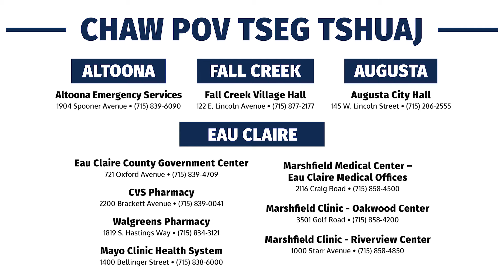Chaw Pov Tseg Tshuaj: Walgreens Pharmacy (Hmong)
70% ua cov tibneeg siv tshuaj loog/tshuaj muaj yeeb tsis raws cai los yog vim lawv tau mus nyiag lawv cov txheeb ze tej tshuaj los siv. Daim video no yuav qhia nej pov tseg tshuaj kom raws cai li lawv tau teeb tseg. Yog koj xav paub txog cov chaw peb tau teeb tseg rau nej coj tshuaj mus pov tseg nyob rau Eau Claire county, no ces mus rau peb li Ua Tsaug.